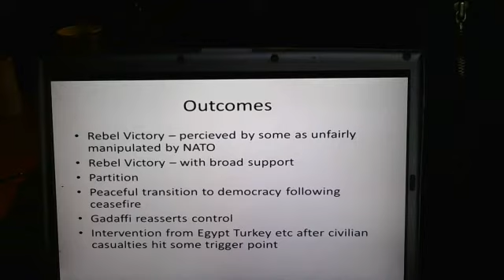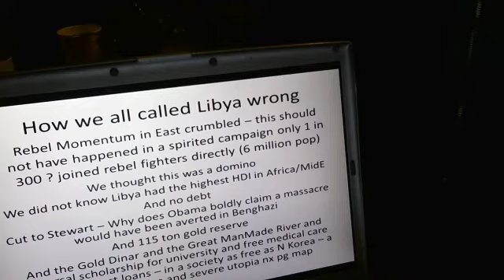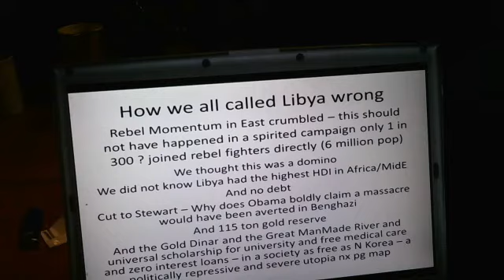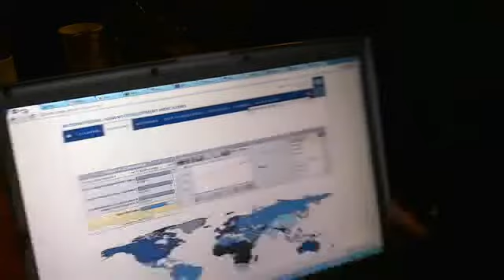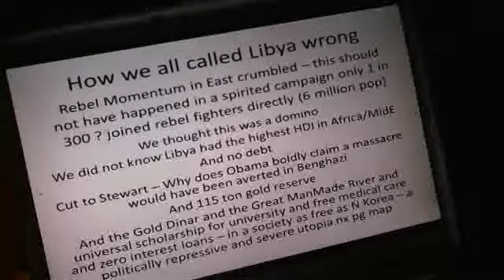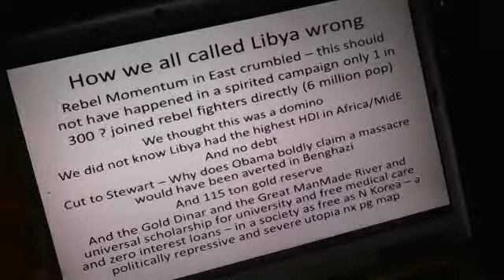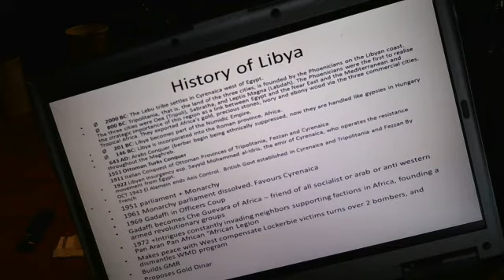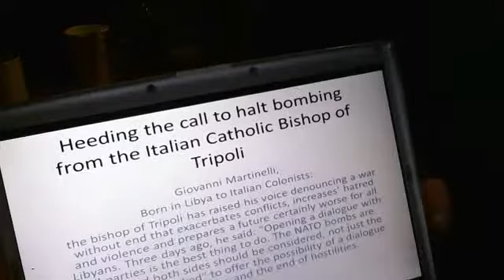Libyan Conflict Analysis: Factors and Possible Outcomes May 10 2011 part 1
We can stop the violence now:There is a diplomatic solution -

the damage warfare inflicts in cost is incalculable - if we do this when there is a diplomatic solution we will have done 100s of billions of damage to life limb and property

Google "Libya Conflict Intel" for source materials etc.

  2000 BC: The Lebu tribe settles in Cyrenaica west of Egypt.
Ø     800 BC: Tripolitania, that is, the land of the three cities, is founded by the Phoenicians on the Libyan coast. The three cities were Oea (Tripoli), Sabratha, and Leptis Magna (Labdah). The Phoenicians were the first to realise the strategic importance of this region as a link between Egypt and the Near East and the Mediterranean and Tropical Africa. They exported Africa's gold, precious stones, ivory and ebony wood via the three commercial cities.
Ø     201 BC: Libya becomes part of the Numidic Empire.
Ø     146 BC: Libya is incorporated into the Roman province, Africa.
  643 AD: Arabs Conquer (berber begin being ethnically suppressed, now they are handled like gypsies in Hungary throughout the Maghreb.
        1551 Ottoman Turks Conquer
        1911 Italian Conquest of Ottoman Provinces of Tripolitania, Fezzan and Cyrenaica
1922 Libyan insurgency esp. Sayyid Mohammed al-Idris, the emir of Cyrenaica, who operates the resistance movement from Egypt.
OCT 1943 El Alamein ends Axis Control.  British Govt established in Cyrenaica and Tripolitania and Fezzan By French
1951 parliament + Monarchy
1961 Monarchy parliament dissolved. Favours Cyrenaica
1969 Gadaffi in Officers Coup
Gadaffi becomes Che Guevara of Africa -- friend of all socialist or arab or anti western armed revolutionary groups
1972 +Intrigues constantly invading neighbors supporting factions in Africa, founding a Pan Aran Pan African "African Legion
Makes peace with West compensate Lockerbie victims turns over 2 bombers, and dismantles WMD program
Builds GMR Great Manmade river
Proposes Gold Dinar